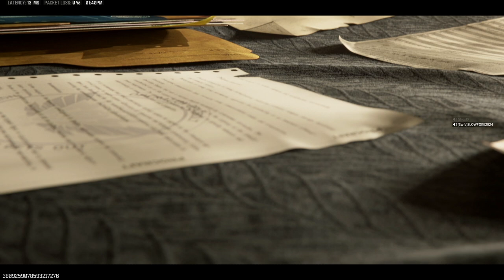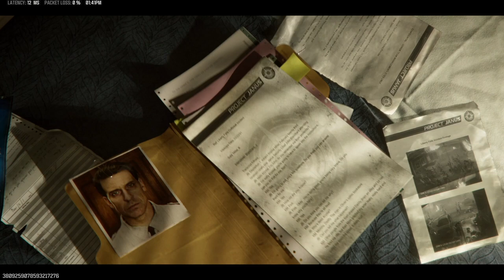MW3 Zombies - Final Story Mission "Ascension" is INSANE !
NEW STORY WALK THROUGH